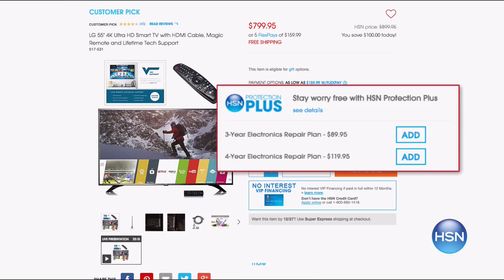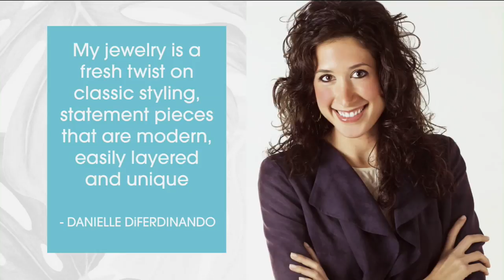HSN | Danielle Nicole Fashion Jewelry and Handbags 05.18.2017 - 06 PM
Accessories with a fresh twist on classics with detail and exclusive materials from around the world  Her Handbags are known for providing a fresh twist on classic styles. designed for women who have a unique sense of fashion sense in mind. These bags are the perfect balance of chich and function